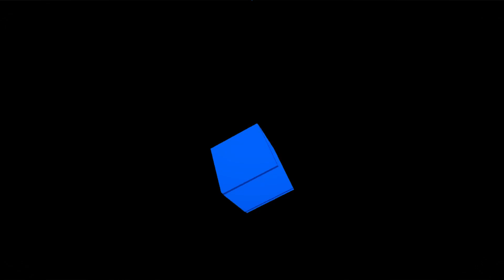RESEARCH AND DEVELOPMENT! The Surge Ep23